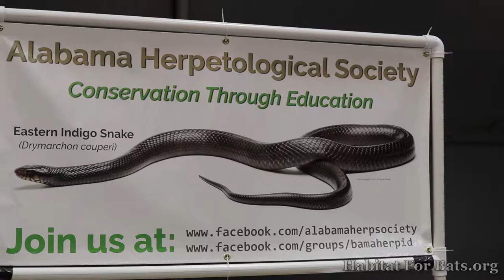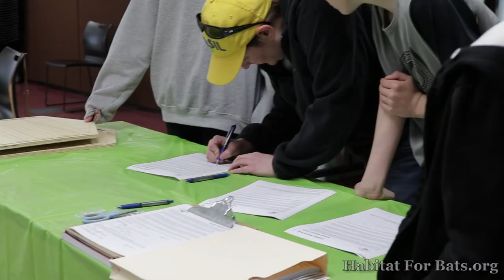Bat House Workshop Earth Day 2018 - 40 Bat Houses!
On Earth Day 2018, Habitat For Bats conducted our largest Bat House Workshop to date with 40 Bat Houses!

This is our "walk through" bat house workshop. Over the course of the day, 40 different families came through and signed up to build a bat house and learn about bats.  The event was held at the Little River Canyon Center in Fort Payne, AL, and funded by a grant from the National Park Foundation.

We appreciate the efforts of our host and the funding that made this bat house workshop possible.

If you have ever wondered what a bat house workshop is like, now is your chance to see how much fun they are. Each bat house kit is assembled by the participants and we provide step-by-step instructions. Our kits are exceptionally easy to assemble correctly.  You can watch those from the age of 8 to 80 put them together.